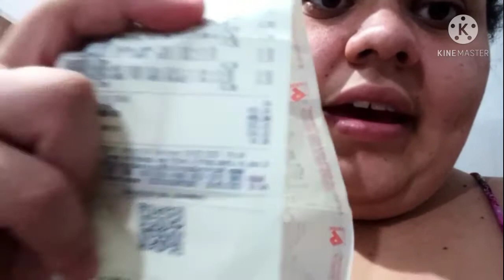Compras do mês de Junho/Com valor/Gastamos muito ?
Olá meus amores neste vídeo mostro minhas compras do mês e quem me acompanha aqui a algum tempo vai perceber que mudou muita coisa né comprei mais legumes e verduras para a nossa reeducação alimentar e estamos conseguindo aos poucos 🙏🏽
E isso gente fiquem com Deus e um grande beijo 😘

Me acompanhe lá no Instagram também 🥰